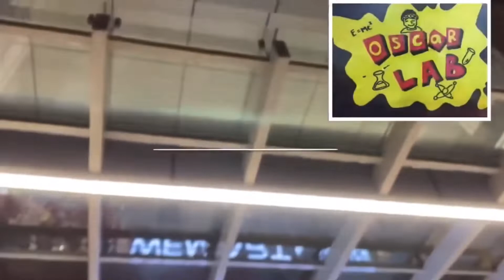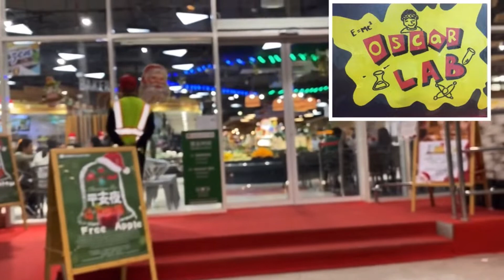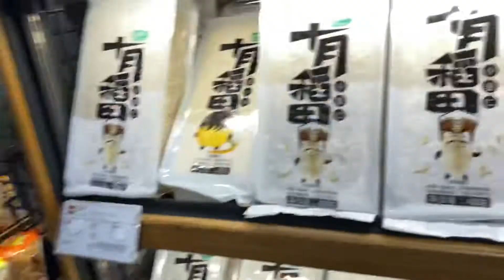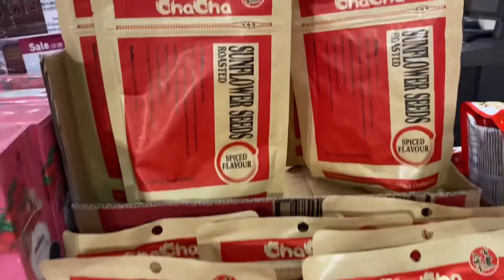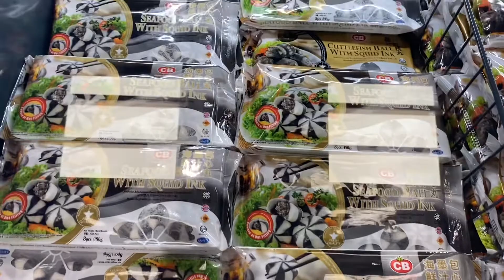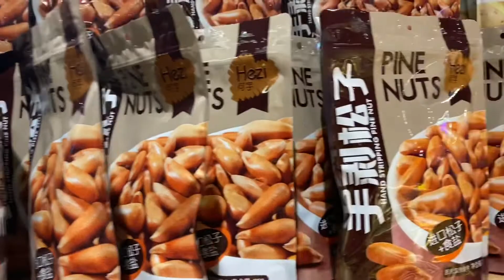Cheap foods in Dubai with the gang.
Food maket, Chinese food, and Tristan despedida